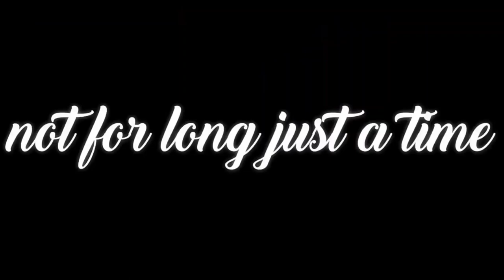Seasons meme | Gacha Life | Collab with Rikaru Wonderful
Taaags/Теееги
Gacha Life meme
Meme
Seasons meme
Seasons meme gacha life
Collab meme
Gacha Life collab meme
Rikaru Wonderful
Yuki San